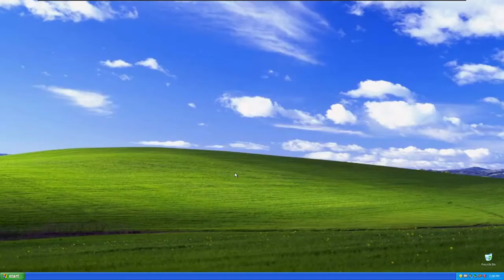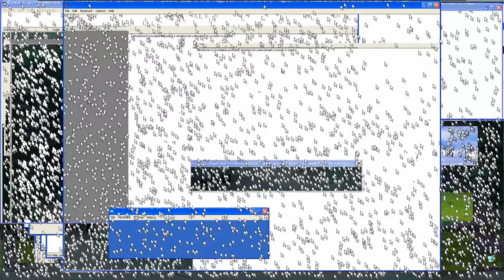Monoxideウイルス感染 V体験版